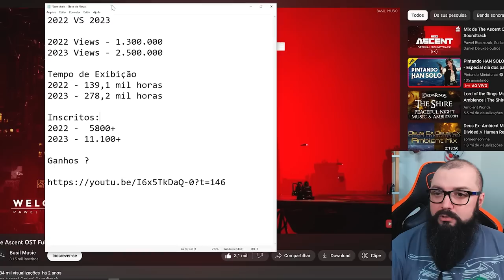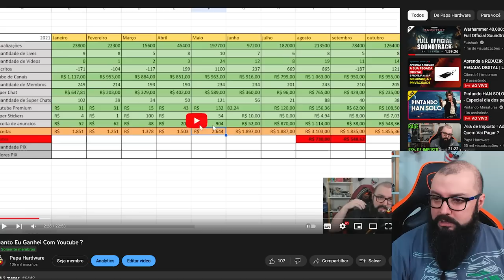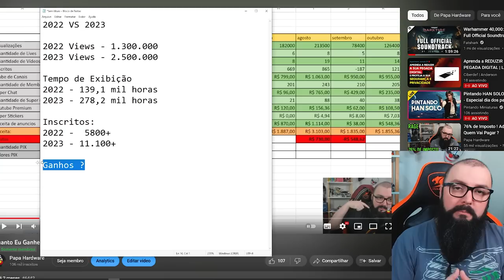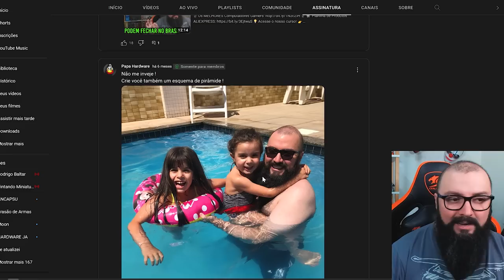Empresario Bolsonarista Fica Rico Falando De Política !